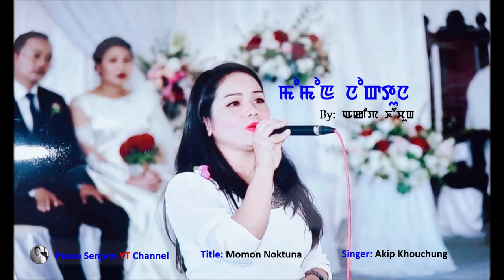Momon Noktuna Chatkhigani : Akip Khouchung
Manipuri Gospel Song
Title : Monon Noktuna Chatkhigani
Singer : Akip Khouchung
Lyric & Tune : N. Ibomcha